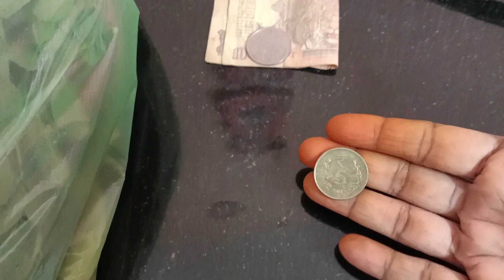పిల్లలకు money value మరియు beauty tip,yummy chicken ఫ్రై అండ్ health టిప్స్ తో వీడియో must watch